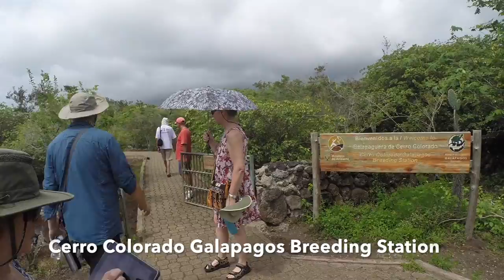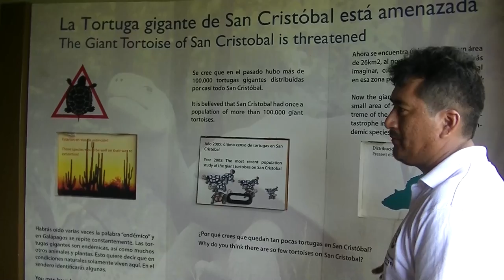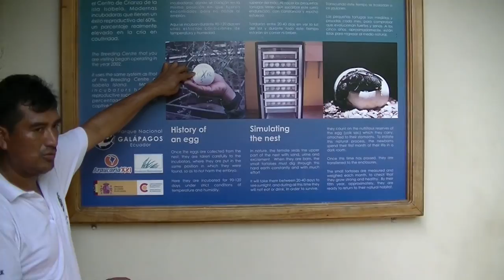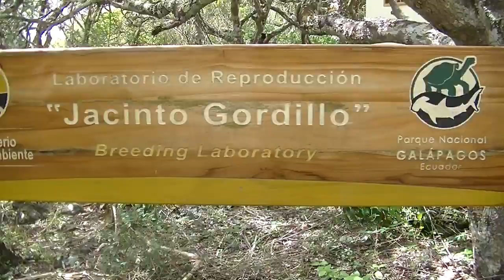Galapagos Giant Tortoise and other things to do in Galapagos (Ep.9) Sailing Galapagos from Mexico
Giant tortoise, volcanos, white sand beaches, and a two story treehouse is some of the spots the crew of sailboat Maiatla visit. After sailing over 1140 nautical miles from Mexico to Galapagos they are  galavanting in San Cristobal, Galapagos Islands. Stops include  El Junco, Galapaguera Cerro Colorado breeding centre, Puerto Chino, and Casa del Ceibo.
Produced by Take5newstv the sailing adventures web series is just a small sample. For the full story watch for the release of the book chronicling the adventures of the Sailboat Maiatla and the crew. Captain and owner Andrew Gunson is also known as The Naked Canadian and has written two books based on his true-life sailing adventures.

Produced by TAKE 5 Publications – print and digital media.